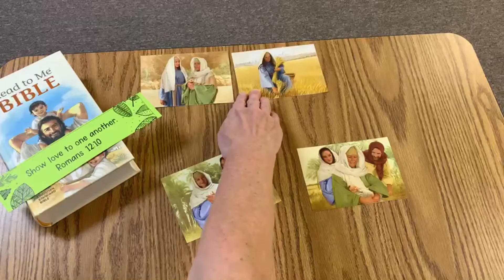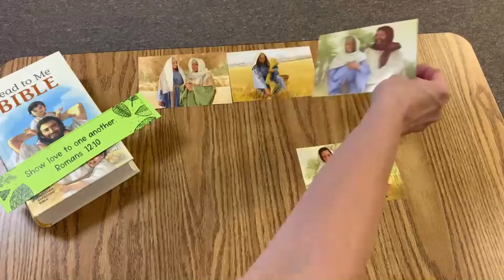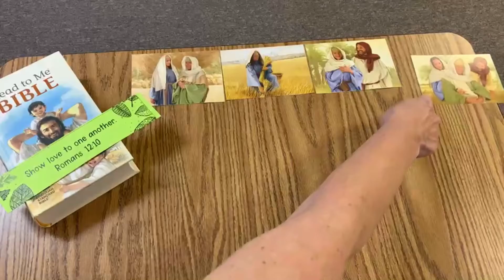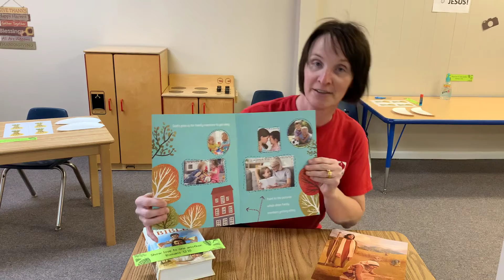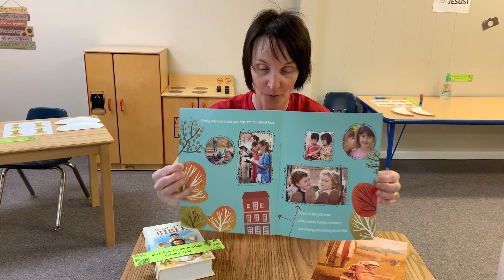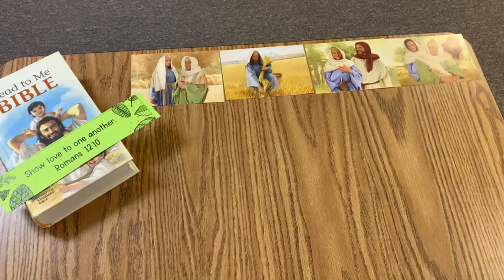Ruth And Boaz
God wants families to love and help one another.  Ruth, Naomi and Boaz showed love to their family!